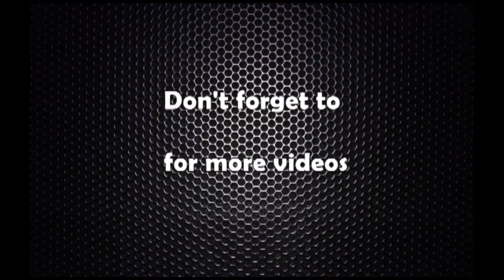धनी र ठुला देशले नेपाललाई उपदेश मात्रै दिए: प्रधानमन्त्री ओली